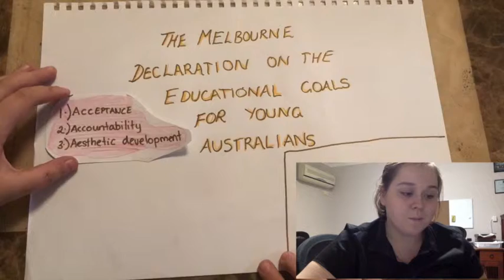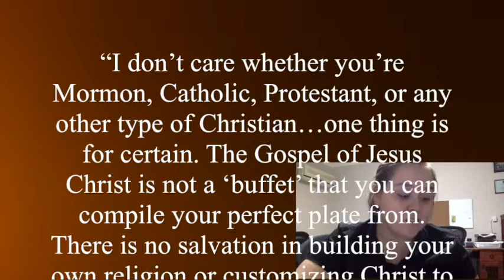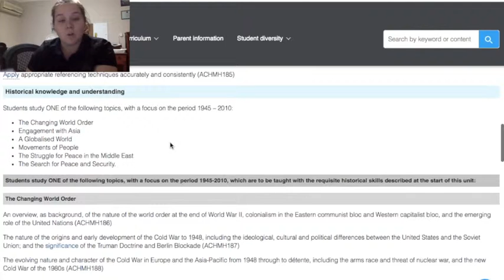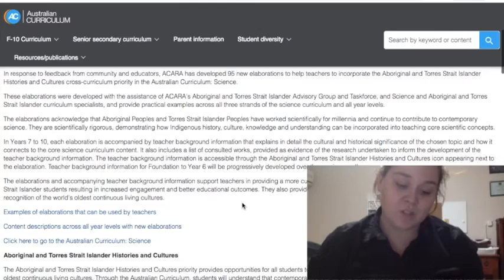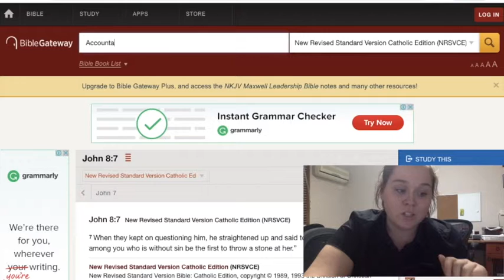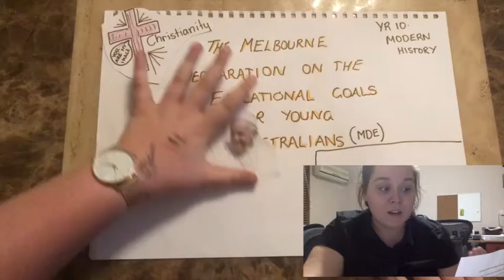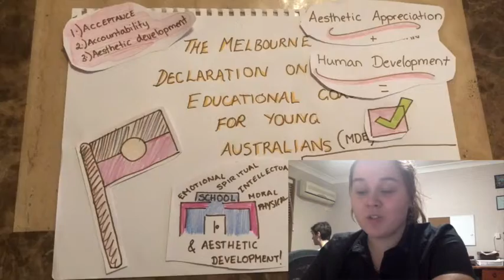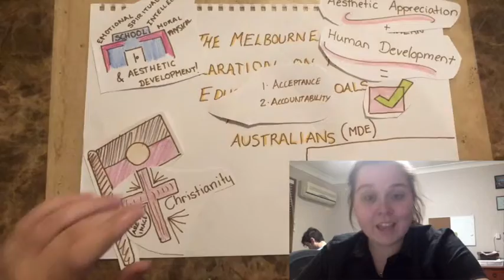Acceptance, Accountability, and Aesthetic Development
CE501 Assessment Piece 3
s417115]
Lecturer: RL